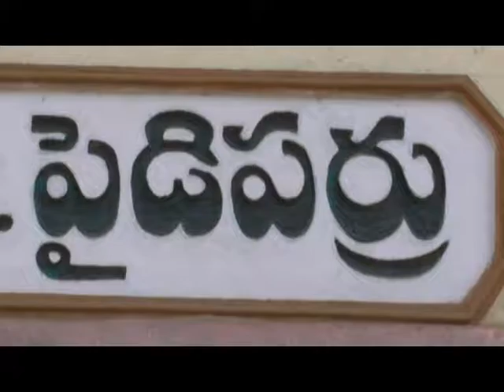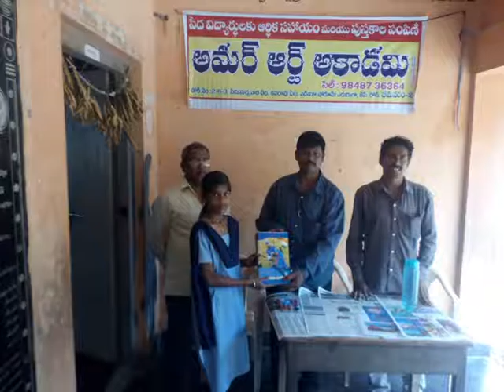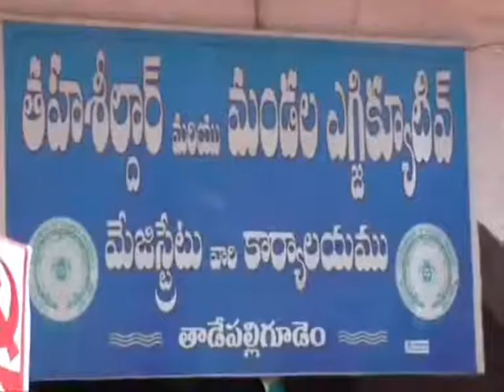18 7 2016 news 02